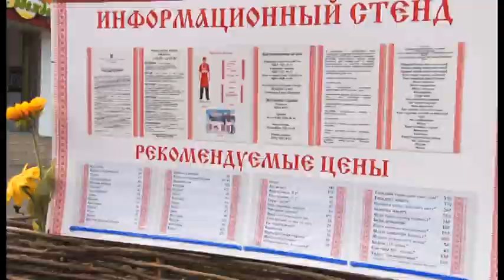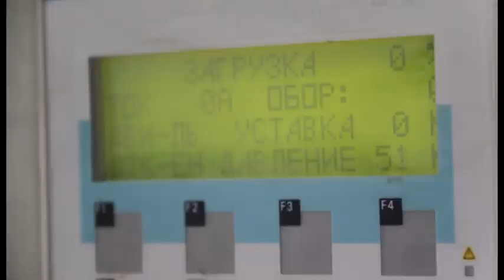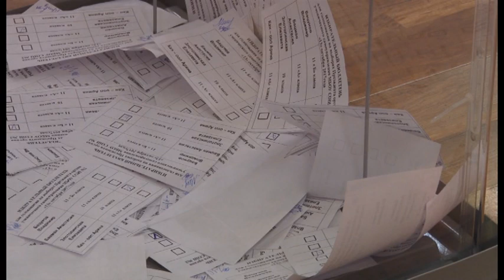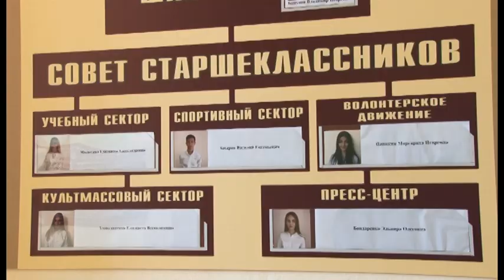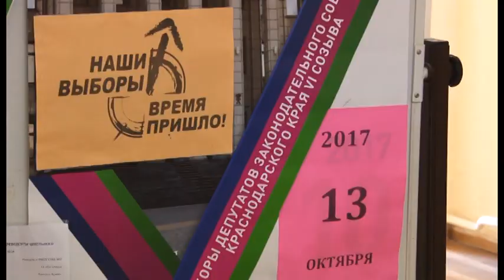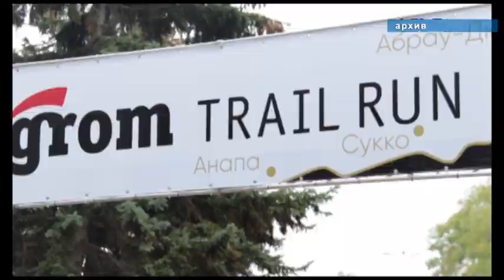Новости "Анапа Регион" от 13 октября 2017 года